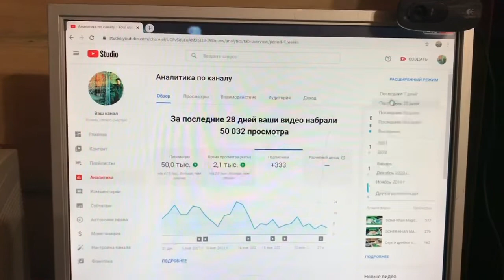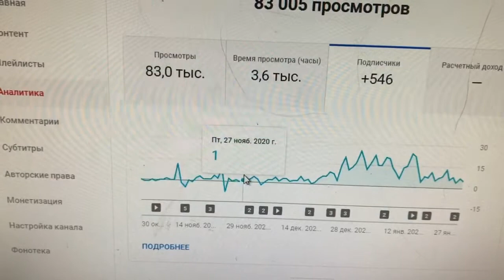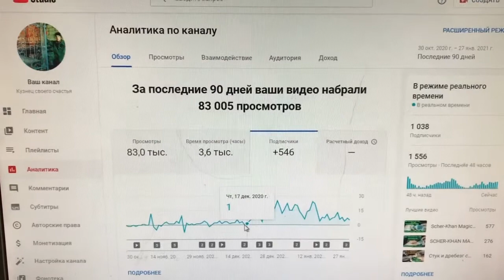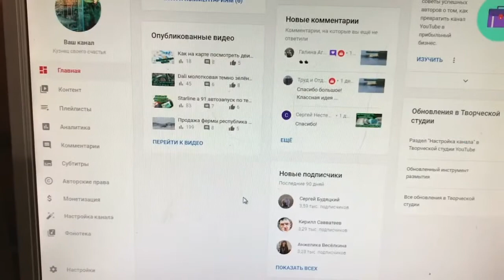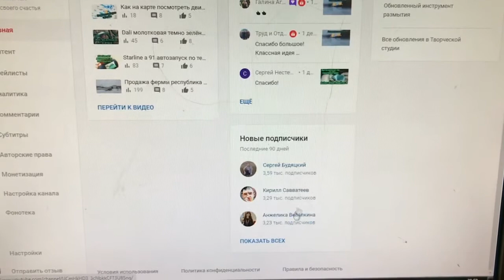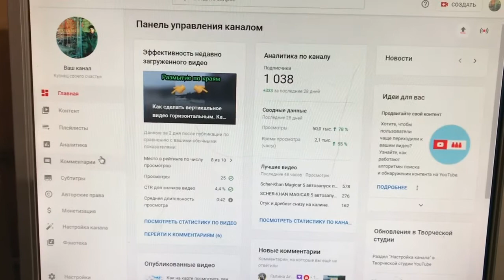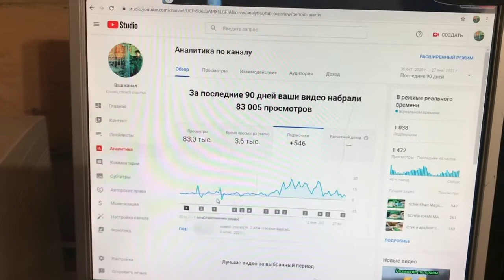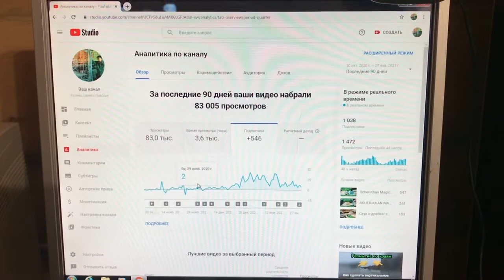Почему отписываются подписчики в ютубе? Отписка в ютубе. Куда деваются подписчики в ютубе?